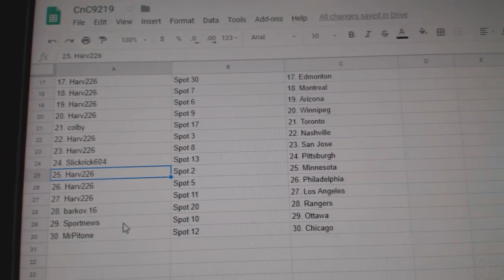Team Randoms - C&C GB #9219